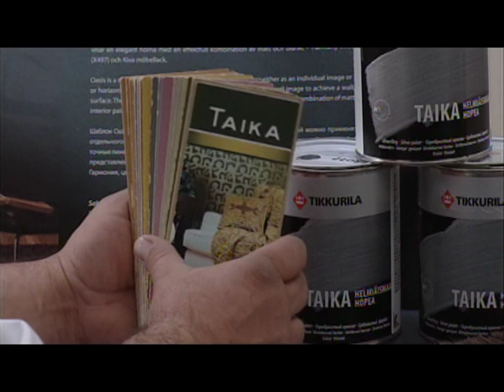Berling - Τεχνοτροπίες με στένσιλ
Berling ΑΒΕΕ - Χρώματα - Τaika
Τεχνοτροπίες με στένσιλ